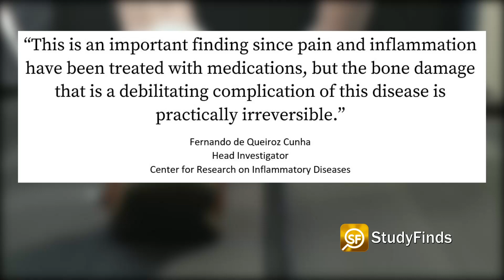New Breakthrough for Treatments For Rheumatoid Arthritis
A recent study reveals new findings that shed light on the inflammatory process causing bone damage by rheumatoid arthritis. More Details

A new discovery could open the door to breakthrough treatments for rheumatoid arthritis.

That in a report at StudyFinds.

A recent study reveals new findings that shed light on the inflammatory process causing bone damage by rheumatoid arthritis.

The researchers at the Center for Research on Inflammatory Diseases (CRID), part of the University of São Paulo in Brazil found T-lymphocytes work their way into bone tissue, increasing the number of cells known as osteoclasts that break down the matrix in joints. These bone matrices are a crucial part of the bone repair and maintenance process, so reducing them can cause serious joint issues.

The head researcher at CRID said – QUOTE – “This is an important finding since pain and inflammation have been treated with medications, but the bone damage that is a debilitating complication of this disease is practically irreversible.”

Researchers studied how smoking also tends to worsen rheumatoid arthritis and found what exacerbates the inflammatory process.

After analyzing and comparing previous laboratory research involving human patients and mice their results pointed to a previously unknown mechanism which scientists say could be a basis for new therapies for joint injuries.

Video Credit:
Videvo – Videvo.net
Cottonbro, Kelly L - Pexels.com